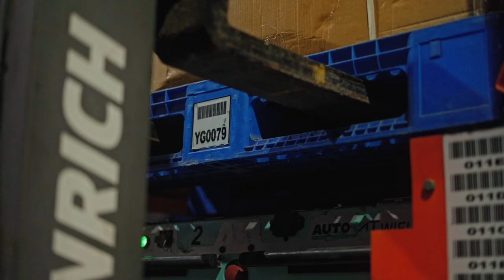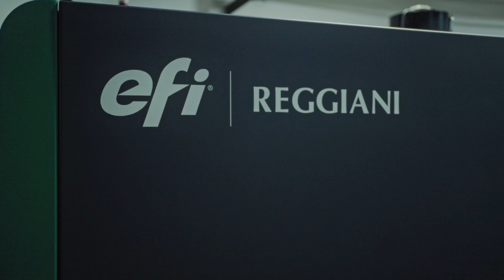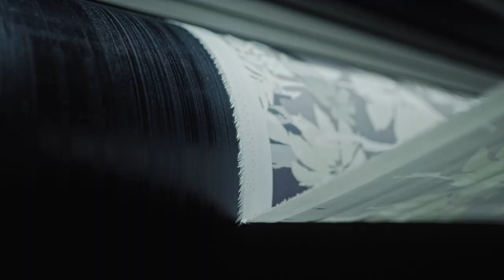GM Syntex - Brand Film | Yellow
Introduction:
The brand film aims to encapsulate the essence of GM Syntex, an industry-leading textile manufacturer celebrated for its innovation, quality, and artistic craftsmanship. Through stunning visuals, captivating storytelling, and an exploration of the company's core values, the film will delve into the world of textiles, showcasing the brand's services, dedication to quality, and its unique ability to weave success.

Narrative Approach:
The film will commence with breathtaking visuals, portraying the raw materials transforming into vibrant threads. These shots will emphasize the natural elements and meticulous processes involved in creating the brand's fabrics. Through meticulous cinematography, the audience will witness the journey of raw materials to the creation of exquisite textiles.

Service Showcase:
Highlighting the company's diverse range of services, the film will spotlight various stages of production, from design conceptualization to weaving, dyeing, and finishing. This will serve as a testament to the brand's commitment to excellence at every phase of the manufacturing process. Each segment will emphasize precision, creativity, and the expertise of the artisans and craftsmen behind the scenes.

Beauty in the Shots:
The cinematography will capture the inherent beauty in textiles, showcasing close-up shots of intricate patterns, vibrant colors, and the fine textures of the fabrics. The use of slow-motion shots, coupled with natural lighting, will highlight the elegance and sophistication of the brand's creations, inviting the audience to appreciate the artistry within each thread.

Weaving Success:
To underscore the brand's achievements, the film will feature success stories and testimonials from clients who have partnered with GM Syntex. These narratives will illustrate how the brand's high-quality textiles have elevated various industries, from fashion and interior design to hospitality and beyond. Through these testimonials, the film will convey the brand's significant impact and contribution to its clients' success stories.

Conclusion:
The brand film will culminate with a powerful message encapsulating the essence of GM Syntex - a brand that weaves success through innovation, artistry, and a relentless pursuit of excellence. It will invite viewers to witness the fusion of tradition and modernity, showcasing how the brand continues to shape the future of the textile industry.